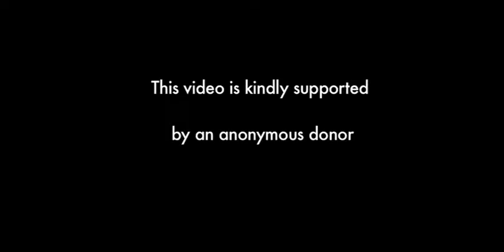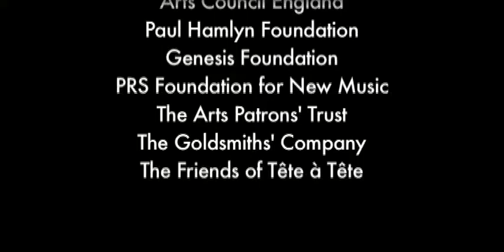Cabaret Fou – 2009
Tonight, Cabaret Fou explores recent, edgy songs from 21st century Britain alongside new arrangements of Schoenberg and Eisler songs. We perform a hugely exciting range of songs by Laurence Crane, Geoff Hannan, Roger Marsh, Graham Fitkin, David Blake, Robert Fokkens and Kerry Andrew. Feel entertainingly uncomfortable with songs that are rude, lewd, disturbingly beautiful, provocative, sinister, hilarious, politically twisted, melancholic and definitely sadistic.

CREDITS
ProductionTitle
Songs by – Kerry Andrew, Geoff Hannan, Laurence Crane, Roger Marsh, David Blake, Robert Fokkens, Graham Fitkin and others

Cast Credits
Singers
Soprano - Sarah Dacey
Compère - Rob Fokkens
Instrumentalists
Clarinet - Matt Dibble
Cello - Alice Dixon
Piano - Belinda Jones